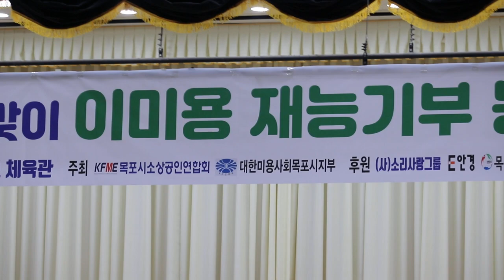목포시소상공인연합회(회장 윤명렬) 주최 어버이날 맞이 이미용 재능기부 봉사, (사)소리사랑그룹(회장 이충광) 무료 공연...박효상 목포시의원 `나무꾼` 열창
목포시소상공인연합회(회장 윤명렬) 주최 어버이날 맞이 이미용 재능기부 봉사, (사)소리사랑그룹(회장 이충광)  무료 공연...박효상 목포시의원 `나무꾼` 열창(2023.5.3)-목포유달중학교